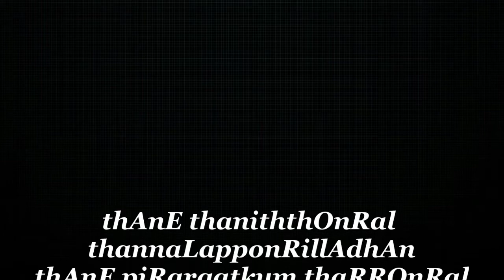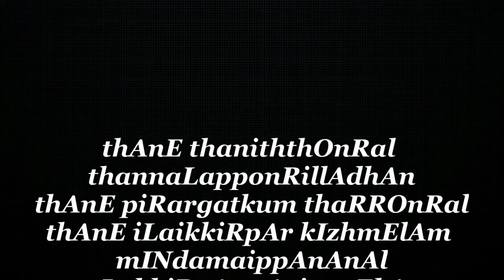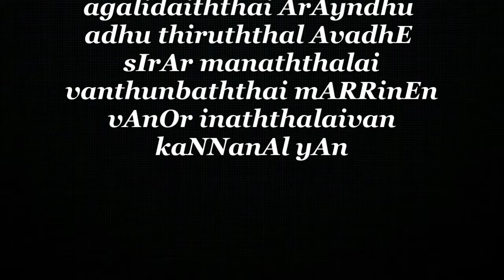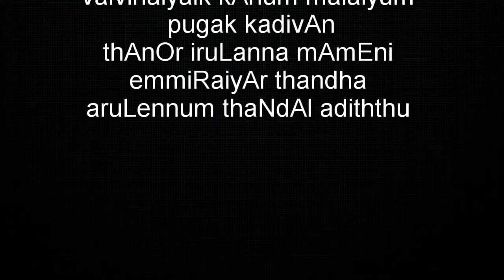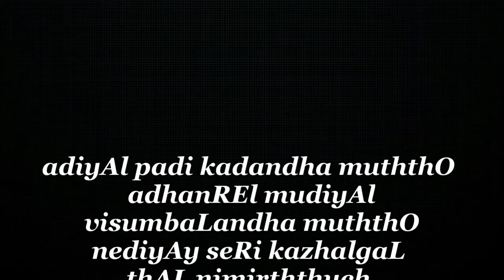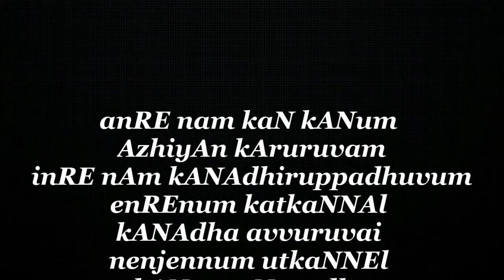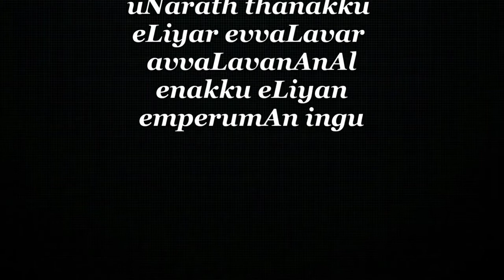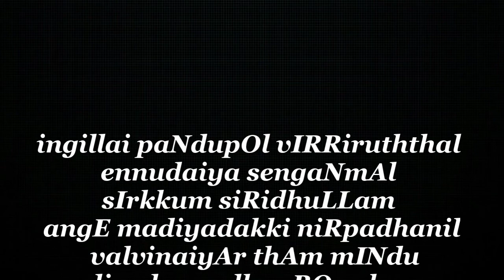Periya Thiruvandadhi Episode 6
Radhekrishna!
Bali Pratipadā, also called as Bali Padyami is the fourth day of Diwali, the Hindu festival of lights, commemorates the annual return of Mahabali to earth and the victory of Vamana – one of many creative incarnations of Vishnu and the fifth incarnation in the Dashavatara list. It marks the victory of Vishnu over Mahabali and all asuras, through his metamorphosis into Trivikrama.
At the time of his defeat, Bali was already a Vishnu-devotee and a benevolent ruler over a peaceful, prosperous kingdom. Vishnu's victory over Mahabali using "three steps" ended the war.
"Oh one who is superior to everyone else! you, who have adorned anklets on your divine feet, you divinely measured the worlds, let us celebrate how amazing this feat was!"- Shri Nammazhwar(27th pasuram, Periya Thiruvandadhi)
This video comprises the Vyakyanam for the 24th to 30th slokams of the Periya Thiruvandadhi- composed by Shri Nammazhvar, which is the essence of Atharvana Vedham and is the 7th prabandham in the third thousand, called as Iyarpa, among the four thousand hymns composed by all the AzhwArs.
This prabandham (collection of hymns) is the third among the four prabandhams composed by SrI nammAzhwAr, who is the leader among the AzhwArs who have been granted unblemished knowledge and devotion by emperumAn, and who is the leader among those who have surrendered to emperumAn.
Please watch to understand the importance of Nammazhwar's prabandham.

Credits:
Content developer and Speaker - Sumathi.K
Editing - Shrujana.K